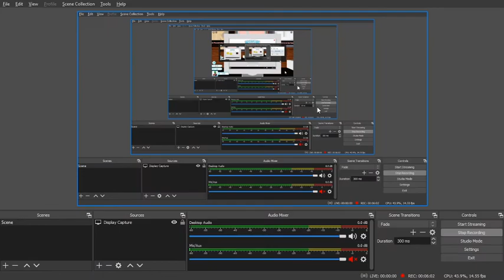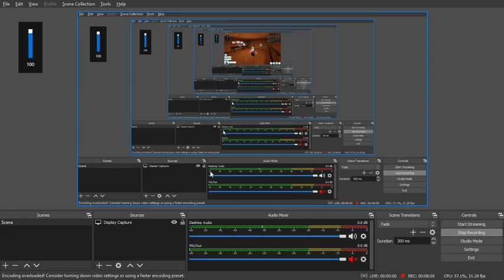BloxTube Gameplay #4 (Roblox)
I haven't made a BloxTube gameplay in a while so here's another BloxTube video